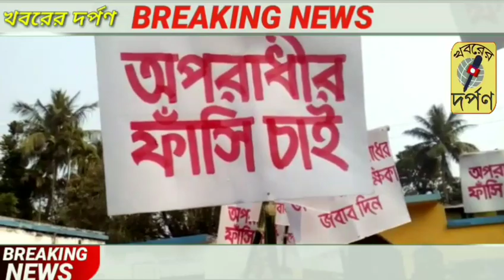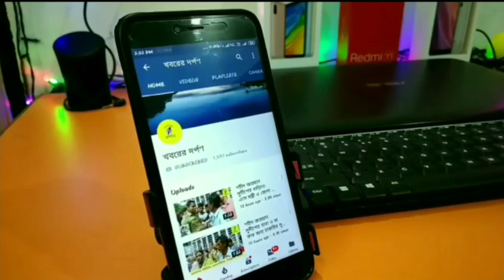ন বছরের ছাত্রীকে যৌন নিগ্রহে অভিযুক্ত বেতাইয়ের রজত জ্যোতি বিশ্বাসের ফাঁসির দাবিতে সোচ্চার এলাকাবাসী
ন বছরের ছাত্রীকে যৌন নিগ্রহের অভিযোগে অভিযুক্ত তেহট্টের বেতাই জিৎপুর প্রাথমিক বিদ্যালয়ের শিক্ষক  রজত জ্যোতি বিশ্বাস এর ফাঁসির দাবিতে সোচ্চার হল, অভিভাবক ও এলাকার বাসিন্দারা। এদিন ওই অভিযুক্ত শিক্ষকের ফাঁসির দাবিতে স্কুলের সামনে বিক্ষোভ দেখায় নির্যাতিত ছাত্রীর গ্রামের বাসিন্দারা। ফাঁসি শাস্তি চেয়ে প্ল্যাকার্ড হাতে নিয়ে গ্রাম থেকে মিছিল করে স্কুলে আসেন তারা। এরপর স্কুল ঘেরাও করে দীর্ঘক্ষণ বিক্ষোভ দেখান নির্যাতিতার পরিবার ও তার গ্রামের বাসিন্দারা। এদিকে বিক্ষোভের খোর পেয়ে স্কুলে ছুটে আসেন তেহট্ট থানার আই সি, তেহট্টের এস ডি ও এবং ডেপুটি ম্যাজিষ্টেট। অভিযুক্ত শিক্ষকের শাস্তির ব্যাপারে কোনও রকম ঢিল দেওয়া হবেনা এই আশ্বাস পেয়ে বিক্ষোভ তুলে নেয় বিক্ষোভকারীরা।